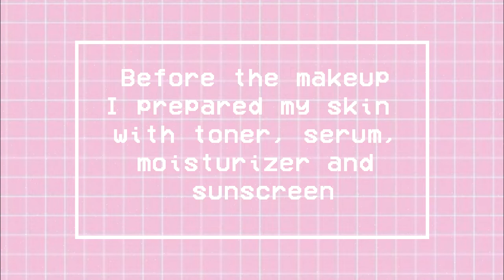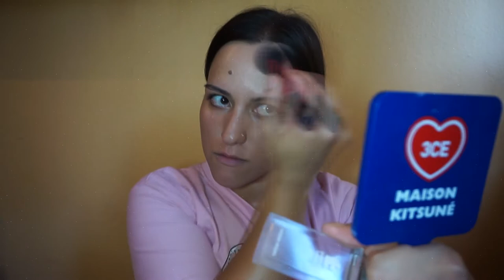Back to School Makeup 📚💄 daiana.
Hi everyone! So this is my back to school makeup. If I still was in school I believe that this would be the kind of makeup I'd be wearing. Instead of using lipgloss I'd maybe just go with my favourite lipbalm or something, but that's up to you.

Feel free to tell me which makeup looks you'd like to see on my channel. I'd be glad to make it.

I'll see you on my next video.

daiana.

Products:
-Smashbox Photo Finish Foundation Primer
-Makeup For Ever Ultra HD Stick Foundation # R410
-Catrice Loose Powder Transparent Matte
-Holika Holika Blusher # Gentle Brown
-NYX Micro Brow Pencil # Ash Brown
-MAC Pro Longwear Paint Pot # Painterly
-Maybelline Palette The Nudes
-MAC Eyeshadow # Wedge Matte
-3ce Maison Kitsuné Eye Switch # Dalsegno
-L'oréal Paradise (Extatic) Mascara
-Clinique Cheek Pop Blush # Ginger Pop
-MAC Extra Dimension Skin Finish # Show Gold
-KIKO Make up Milano Super Gloss # 124